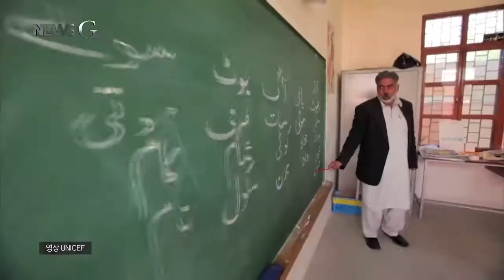2017.11.30 [뉴스G] 안전한 학교에서 교육받을 권리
인도네시아 발리섬의 아궁 화산이 분화한 가운데, 용암이 분출되는 모습도 관찰되고 있습니다.

다행히 주민들은 미리 대피해 인명피해는 없는데요,

세계기상기구 부설 재난역학연구소에 따르면 매년 지진이나 홍수, 화산 등 자연재해로 인해 7만 4천 명이 사망하고 2억 3천 명이 피해를 입습니다.

특히 많은 아이들이 학교로 돌아가지 못 합니다.

2008년 중국 쓰촨성에서 발생한 진도 7의 대지진으로 7천 개의 교실이 파괴됐는데요,

만 명이 넘는 어린 학생들이 공부를 하던 ‘학교’에서 사망했습니다.

2005년 파키스탄에서는 지진으로 만 개의 학교 건물이 파괴되고 30만 명의 아이들이 피해를 입었습니다.

이중 만 7천 명의 아동들이 ‘학교’에서 사망하고 5만 명이 치명적인 부상을 당하거나 불구가 됐습니다.

그런데, 2010년 9월 4일 새벽, 진도 7.1의 강진이 뉴질랜드를 강타했지만, 단 한 명의 사망자도 발생하지 않는 기적이 일어났습니다.

아무리 작은 주택이라도 무조건 내진 시공을 하도록 규정하는 엄격한 건축기준이 지진피해 최소화의 일등공신으로 꼽혔죠.

학생들이 가장 많은 시간을 보내는 학교는 안전을 보장할 수 있어야 합니다.

파키스탄의 학교들은 대지진 이후 내진설계를 본격화하고 노후화된 시설을 교체 했습니다.

안전한 학교에서 공부하는 아이들은 웃음을 되찾을 수 있었습니다.

내진 설계에서 대표적인 방법은 ‘팀버 골조’라는 목재 건축 구조인데요,

나무의 연성을 이용해 건물이 부서지는 대신 흔들리게 만들어 지진에 견디게 하는 원리입니다.

국제구호단체인 옥스팜은 중국의 쓰촨성과 네팔 등 지진이 발생한 지역의 학생들을 위해, 내진 성능을 갖춘 학교를 재건하는 구호 활동을 펼쳐오고 있습니다.

UN 아동의 권리에 관한 협약 중 제6조와 28조는 모든 아동이 생존과 교육의 권리를 존중받아야 한다고 명시하고 있습니다.

이 협약은, ‘안전하게 지어진 학교’가 전제되어야만 성립될 수 있습니다.